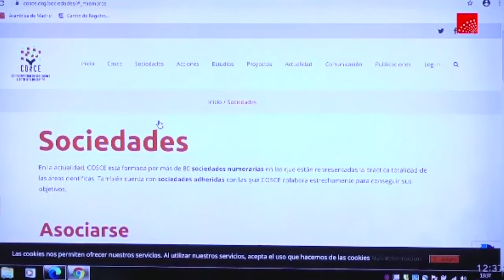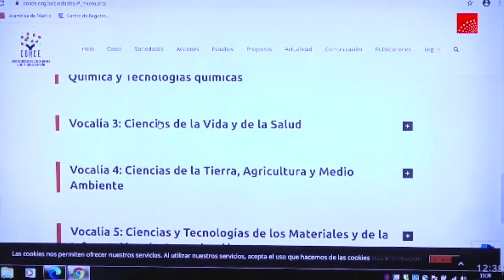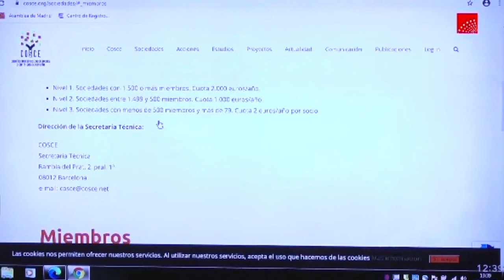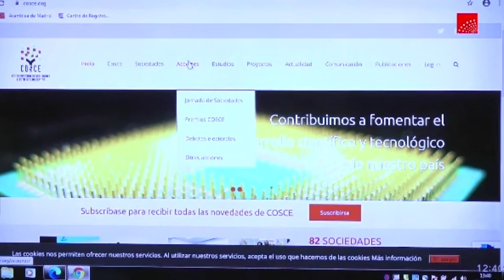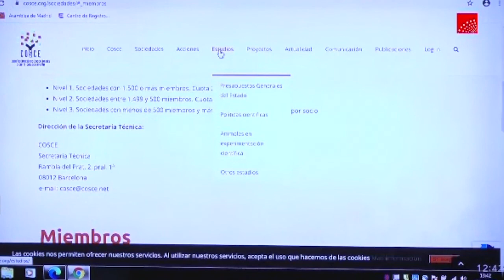Comparecencia de Perla Wahnon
Perla Wahnon, presidenta de COSCE, en la Comisión de Estudio para la recuperación económica y social de la Comunidad de Madrid